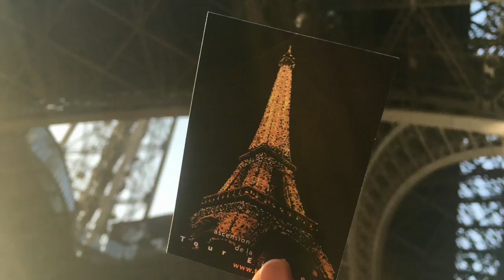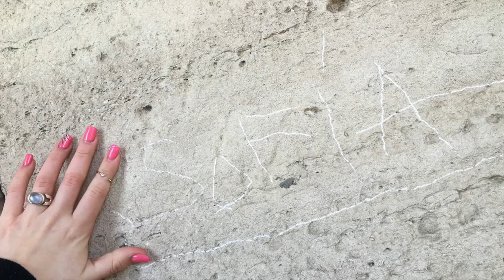Do it for the Culture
This video is about Do it for the Culture